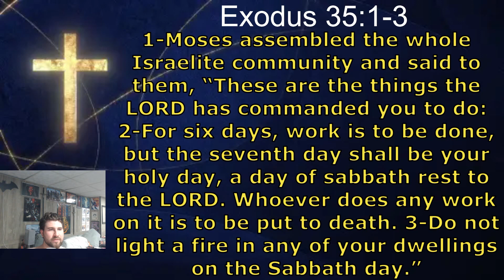35:1-3 Sabbath Regulations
Good Friday is the day that Jesus was crucified for our sins. Take some time to stop and think about how we can better ourselves in honor of His sacrifice.